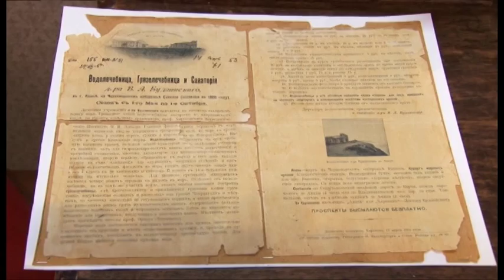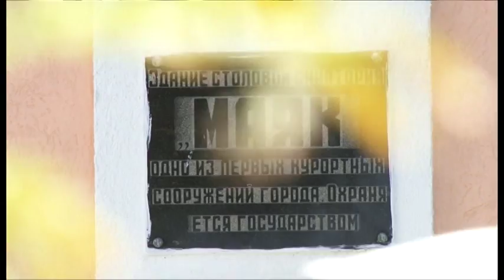115 лет назад 21 июля Анапа официально стала курортом